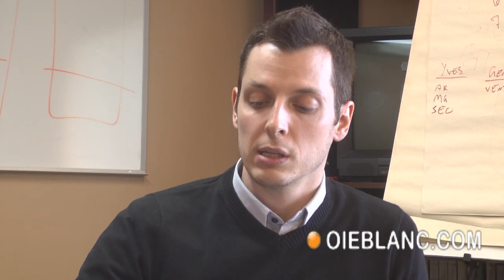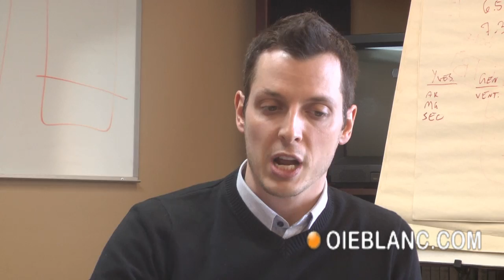SOCCER24032011b.mp4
Pour le président de la défunte Association de soccer de Montmagny, Guillaume Larochelle, le scénario est clair: la Ville de Montmagny a sacrifié son organisation plutôt que de faire preuve de leadership en facilitant sa fusion avec l'Association de soccer mineur de Montmagny.